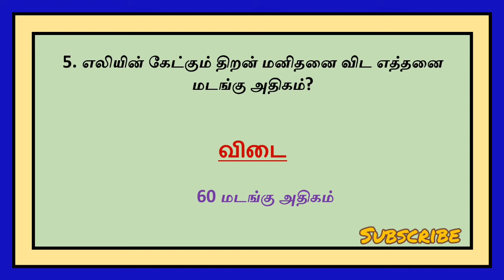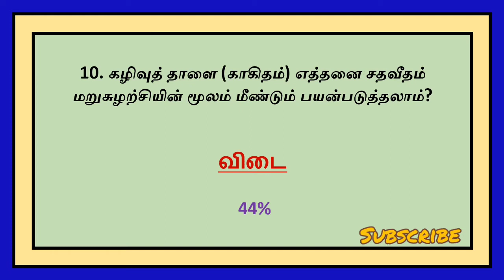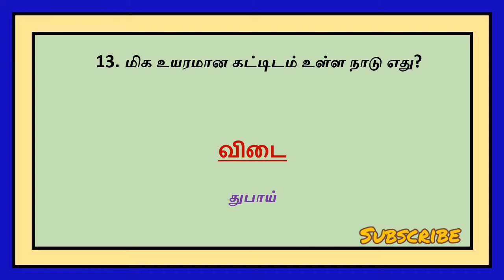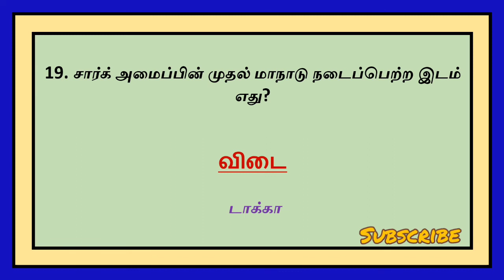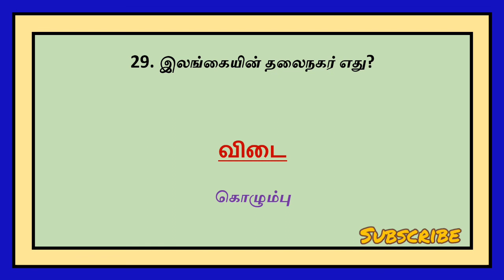த‌மி‌ழ் பொது அறிவு வினா விடைகள் | Tamil General knowledge questions | Pothu arivu - part 12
உங்களுக்கு தெரிந்த பதில்களை கமெண்ட்ல் பதிவு செய்யவும். எனது கானொளியை பார்த்த அனைத்து நல்ல உள்ளங்கள் அனைவருக்கும் மிக்க நன்றி. தொடர்ந்து ஆதரவு தாருங்கள்.

My other video links:
TNPSC அறிவு வினா விடைகள்

tamil questions
GK questions
GK Quiz
Pothu arivu in tamil
IAS Questions answers
tamil educational informations
tamil informations
iq questions with answer tamil
tamil quiz with answers
tamil questions with answers
tamil general knowledge with answers
Tamilnadu general knowledge
Tamil pothu arivu
Tamil education channel
tnpsc general knowlede important questions Tamil Logical Questions
tamil gk questions
Tnpsc general knowledge question and answers in Tamil
tnpsc exams
General knowledge tamil
tamil vina vidaigal
உலக பொது அறிவு தகவல்கள்
உலக பொது அறிவு வினா விடை

               💥💥💥SUMI EDUCATION 💥💥💥